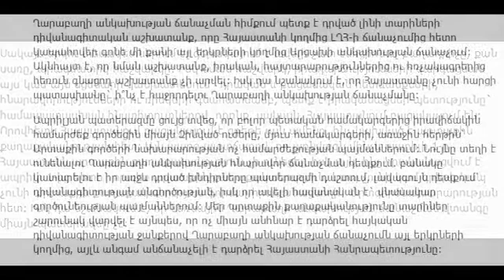Հայաստանի դժվարին ու ճակատագրական որոշումը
Հայաստանի դժվարին ու ճակատագրական որոշումը Նոր տեսանյութերի և լավագույն նորությունների համար այցելեք Մենք տեղափոխվել ենք, միացեք մեր նոր ալիքին